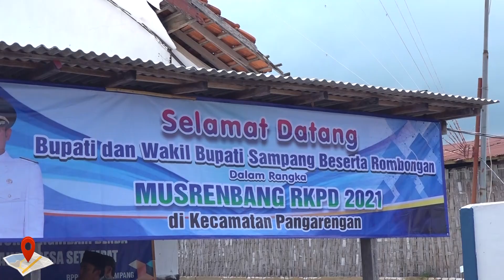MUSRENBANG RKPD 2021 KECAMATAN PANGARENGAN